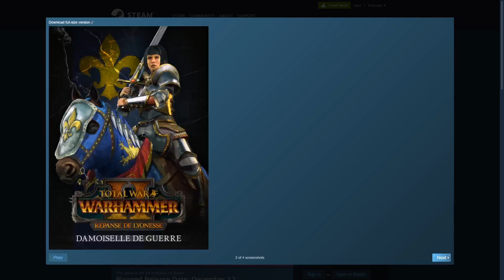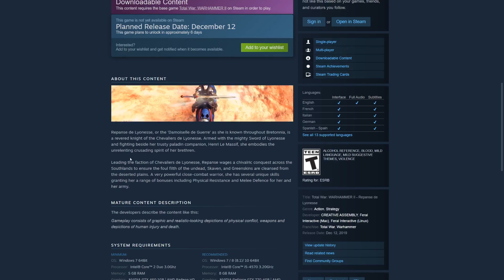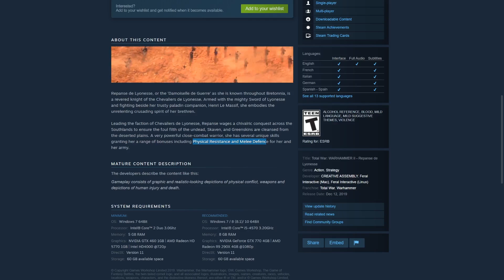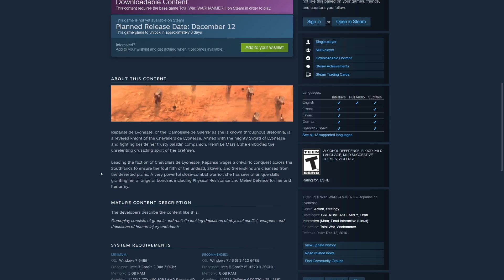Campaign Starting Locations REVEALED: Repanse de Lyonesse | Shadow & Blade DLC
System Specs:
Motherboard: Asus ROG Strix z390-F
Processor: Intel i9-9900FK
Graphics Card: EVGA GeForce GTX 1080 8GB FTW Gaming ACX
Memory: G.Skills Trident 32GB DDR4-3200 Memory